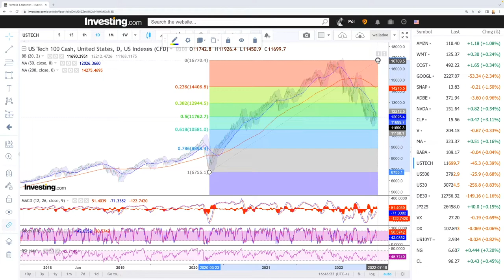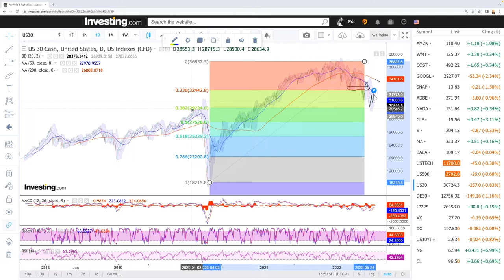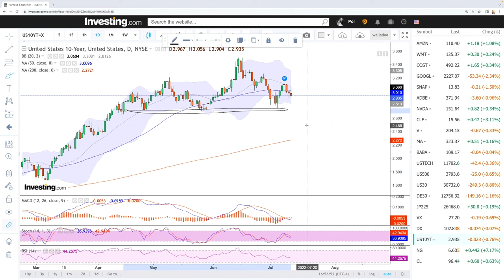Daily technical analysis S&P500, Nasdaq, DJ30, Nikkei, DAX, VIX for July 14, 2022